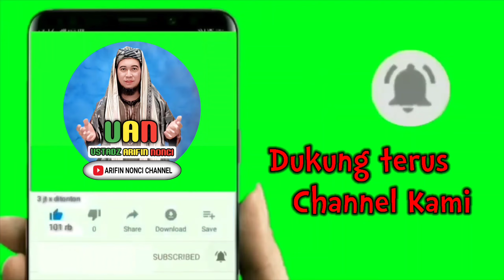INDAHNYA PERSAHABATAN ABU BAKAR & UMAR || UST.ARIFIN NONCI